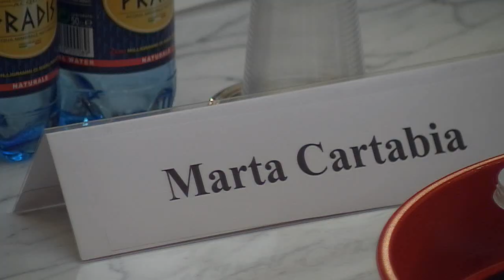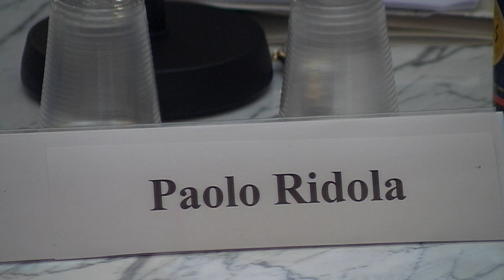Le garanzie costituzionali tra il livello nazional-statale e il livello europeo-comunitario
Roma 29/5/2013 Saluti introduttivi: Prof. Giuliano Amato (Presidente dell'Istituto della Enciclopedia Italiana) Presidenza: Prof. Marta Cartabia (Giudice costituzionale) Relatori: Prof. Paolo Ridola (ordinario di Diritto pubblico comparato, Sapienza -- Università di Roma) Prof. Jurgen Schwarze (ordinario di Diritto pubblico, internazionale e dell'UE, Università di Friburgo) Discussant: Pres. Filippo Patroni Griffi (Sottosegretario alla Presidenza del Consiglio dei Ministri) Prof. Fulco Lanchester (ordinario di Diritto costituzionale italiano e comparato, Sapienza -- Università di Roma) Prof. Gian Michele Roberti (ordinario di Diritto internazionale, Sapienza -- Università di Roma)